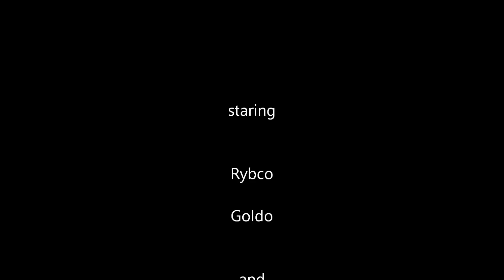Co. Wicklow 12.05.2012